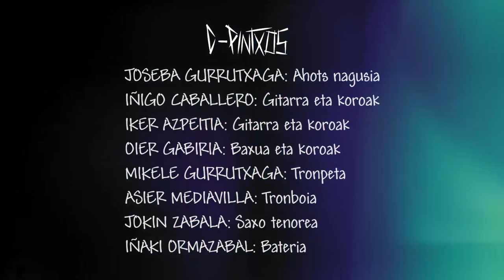D-PINTXOS Ederra Mundua (Bideoklipa)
Legazpiko Plazaola Baserrian Egoitz Legorburuk grabatu eta ekoiztutako bideoklipa.